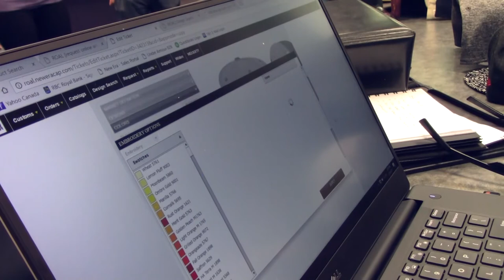New Era Player Inspired Hats - Winnipeg Goldeyes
Casio Grider and Wes Darvill were chosen to design and create their own New Era hats. Here is a sneak peek at their design session!